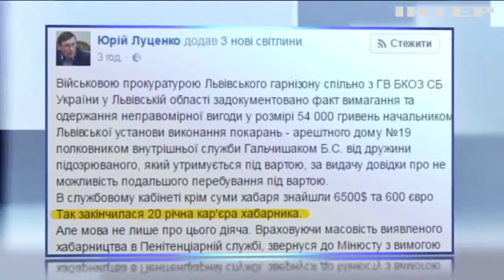Во Львове начальник СИЗО попался на взятке